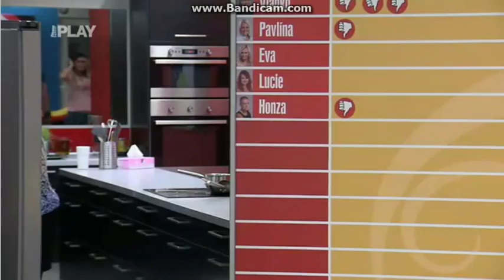Vv Rozeberem se do morku kosti 6.část